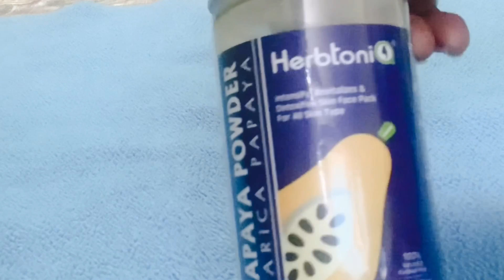30 ki उम्र के बाद बालों को काला करे/skin से pigmentation हटाएँ ऐसे ।30 plus skincare/ Haircare tips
30 ki उम्र के बाद बालों को काला करे/skin से pigmentation हटाएँ ऐसे ।30 plus skincare/ Haircare hacks

pigmentation,चेहरे के बालों को कैसे हटाएँ,skincare,30 उम्र के बाद चेहरे पर गोरापन और सुंदरता कैसे पाए,बालों को काला कैसे करें,सफ़ेद बालों को काला करें,चेहरे के बालों को कैसे हटाए,pigmentation cream,beauty tips,चेहरे के बालों हटाने का तरीका,शरीर को बालों को हटाने का तरीका,remove pigmentation,अनचाहे बालों को जड़ से छुटकारा पाने का उपाय,skin care tips,haircare,hair care tips,beauty tips in hindi,skincare after 30,glow skin tips